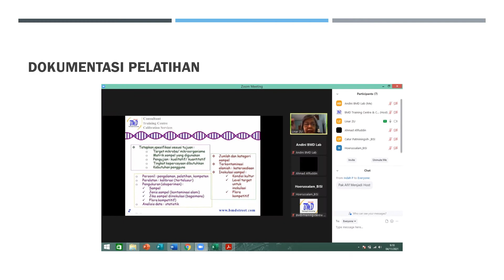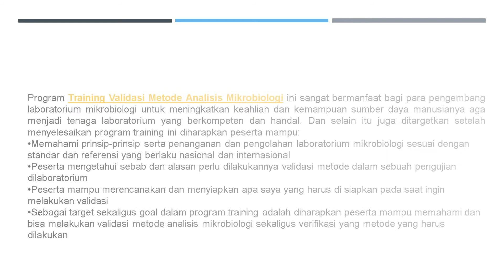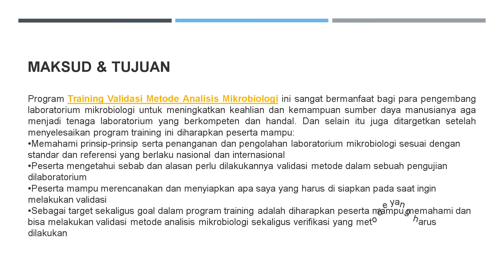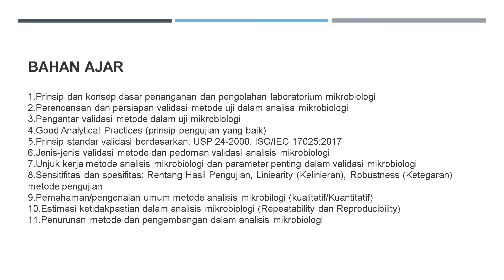Online Training Validasi Metode Analisis Mikrobiologi - BMD Training Centre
Online Training Validasi Metode Analisis Mikrobiologi (03-05 November 2021) oleh BMD Training Centre Info Lanjut klik link berikut Validasi Metode Analisis Mikrobiologi untuk program pelatiahan lainnya silahkan kunjungi atau jika membutuhkan informasi jasa kalibrasi silahkan hubungi SIAPA PESERTA YANG HARUS HADIR..? raining Validasi Metode Analisis Mikrobiologi ini sangat dianjurkan diikuti oleh praktisi yang bergelut di pengolahan laboratorium mikrobiologi, baik dari level manajer hingga staff laboratorium di perusahaan, akademisi, instansi pemerintah dan semua pihak yang membutuhkan pengetahuan terkait validasi metode analisis mikrobiologi yang benar.